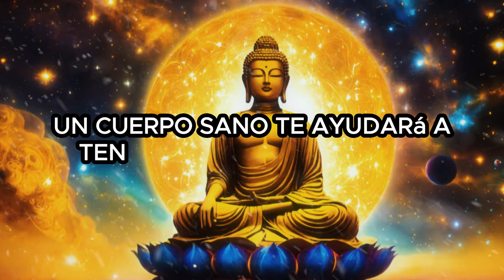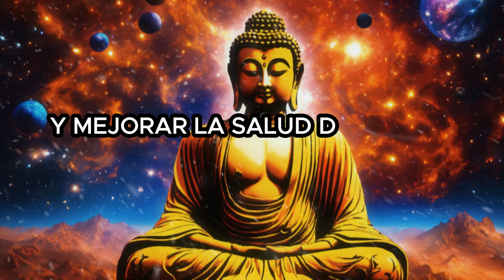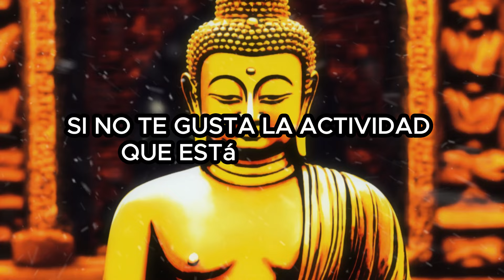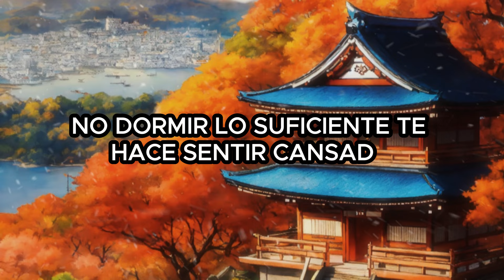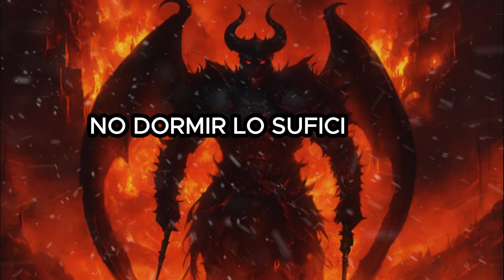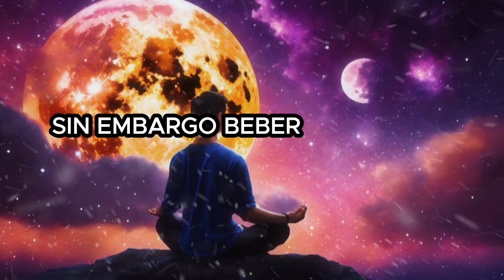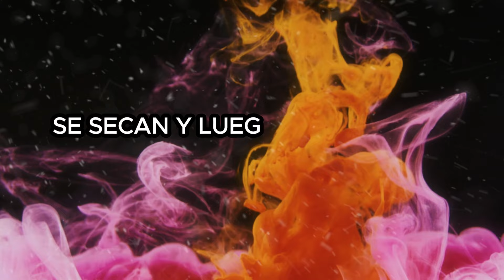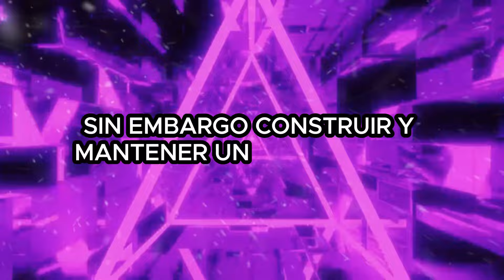Aprende cuales son los 6 SECRETOS Para Un Cuerpo Sano | Historia Budista Zen | Sabiduría Budista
Historia Budista Zen | Aprende cuales son los 6 SECRETOS Para Un Cuerpo Sano
¿Quieres tener un cuerpo sano?
¡Descubre 6 secretos de la sabiduría budista para una vida sana y plena!
¡Este vídeo te ayudará!
¡No pierdas esta oportunidad de mejorar tu salud y felicidad!